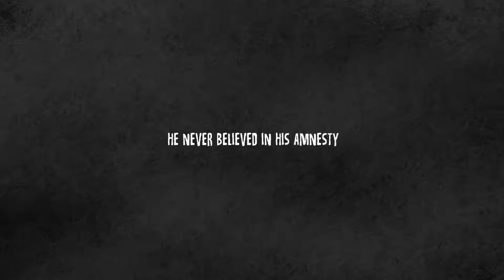Meu Tio José (2021) - Trailer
Baseado em fatos reais, "Meu Tio José" conta a história do assassinato de José Sebastião de Moura, membro do grupo de esquerda 'Dissidência da Guanabara' e que participou do sequestro do embaixador americano Charles Burke Elbrick em 1969, sob o olhar de uma criança, Adonias.

Filme de animação dirigido por Ducca Rios.